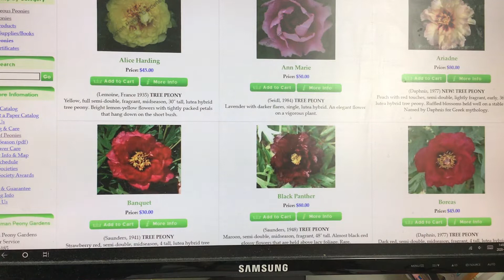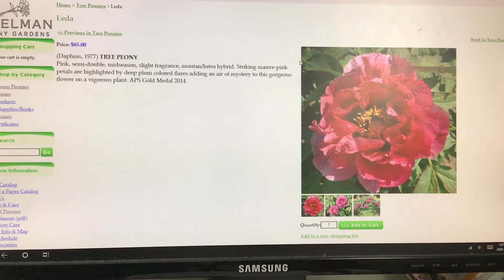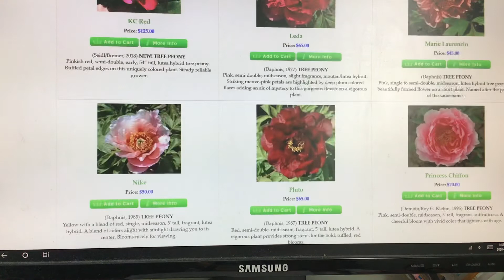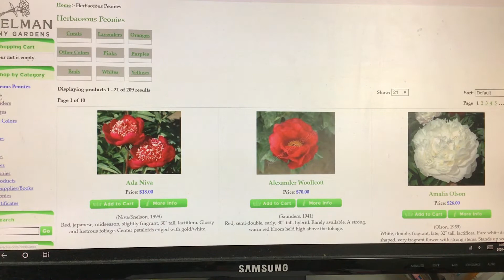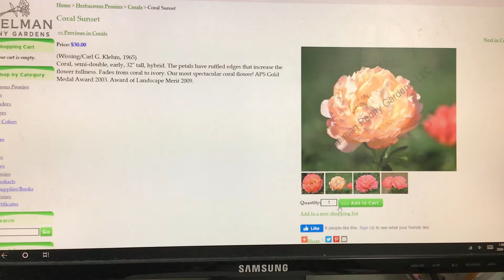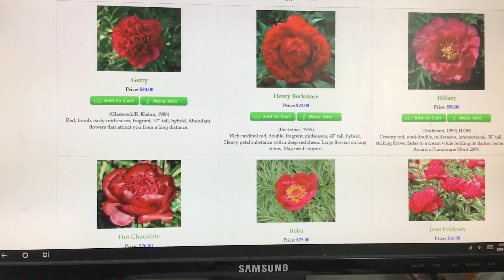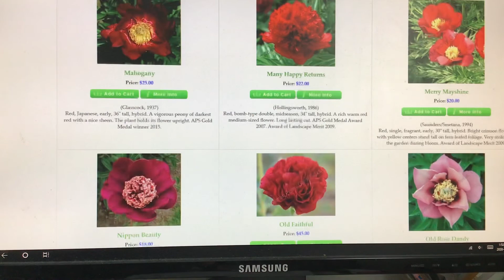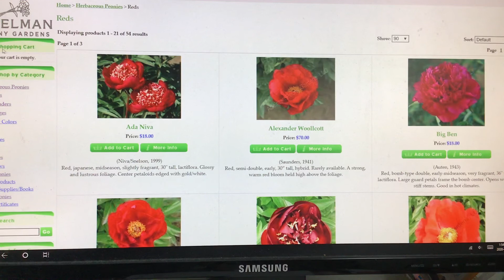青石话牡丹芍药。种牡丹芍药是高投入吗？平价货照样有美花 Tree Peony or Peony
牡丹芍药真的很贵吗？ 让我们来看看如果花50或100元能买到什么样的牡丹和芍药。